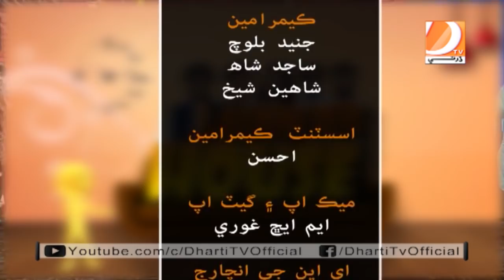Laughter House l Sukkur l Sohrab Soomro l Ali Gul Mallah l Master Fateh l Faiza Qureshi l Day 02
Laughter House l Sukkur l Sohrab Soomro l Ali Gul Mallah l Master Fateh l  Faiza Qureshi l Day 02 Sukkur City

Dharti Entertainment Programs...

3 Idiots l Funny Show
THE MORNING OF DHARTI l The News & Entertainment Show
KAMDARGIRI l The Sindhi Saqafat Show
Surtyoon Seenghar l Saqafati Sehra
FUN CALL l The Funniest Calling Show